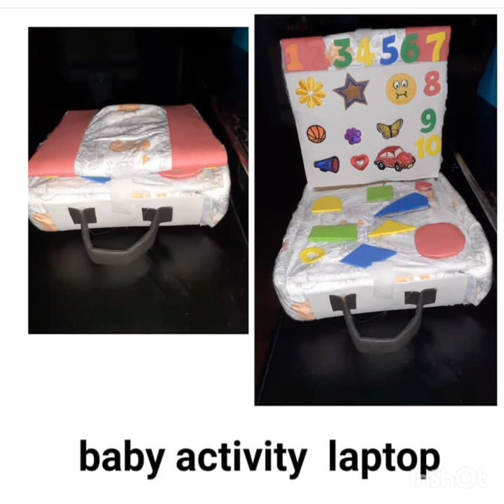greater toddler first birthday gift made out of pamper comes with toddler items